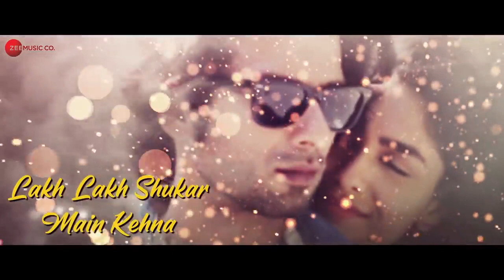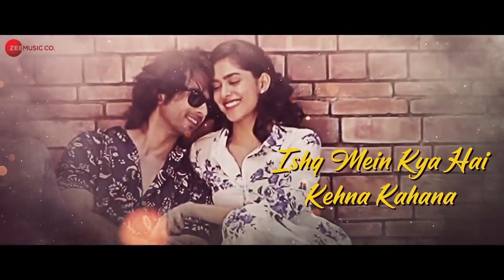Maiyya Mainu - Lyrical | Jersey | Shahid Kapoor, Mrunal Thakur| Sachet-Parampara| Shellee | Gowtam T